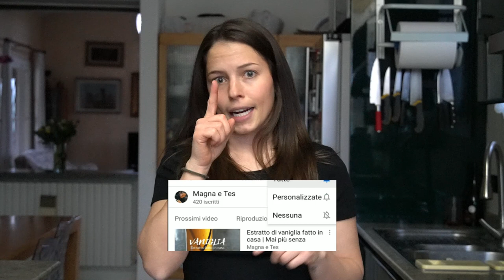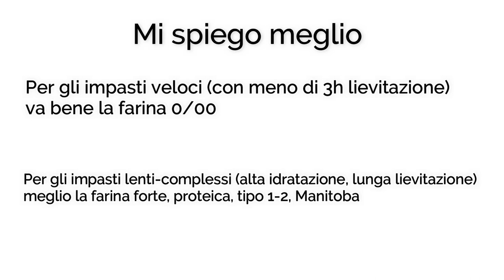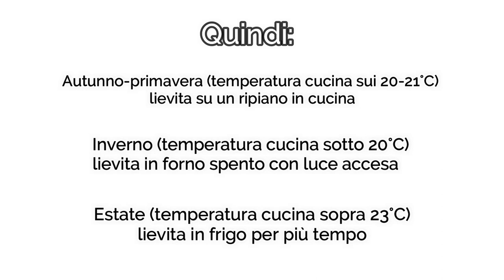FOCACCIA CROCCANTE FUORI e MORBIDA DENTRO, impasto veloce | Impasti homemade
Ingredienti
1kg di farina 0 o 00 debole (solo in questo caso, con una lievitazione veloce, va bene una farina raffinata "debole")
12g di lievito di birra fresco / oppure  6g di lievito di birra secco ATTIVO (leggi sulla confezione)
630g/650g di acqua (dipende dalla farina che usi)
5g di malto o zucchero
25g di sale fino
40g di olio extravergine d'oliva

Ti aspetto nel mio mondo.. I MIEI CORSI DI CUCINA